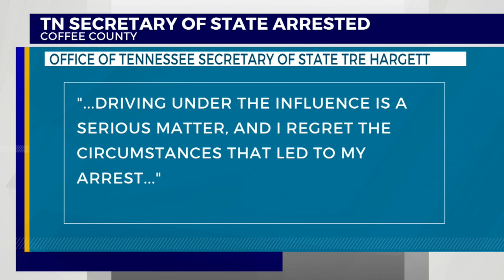TN Secretary of State arrested